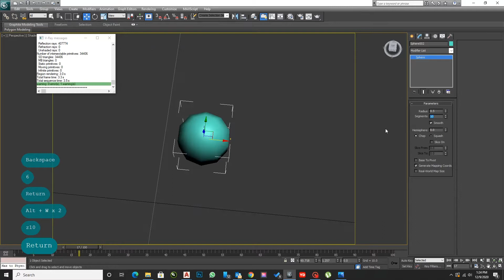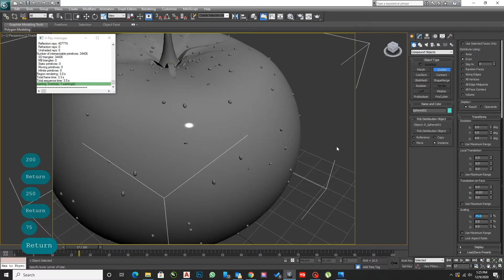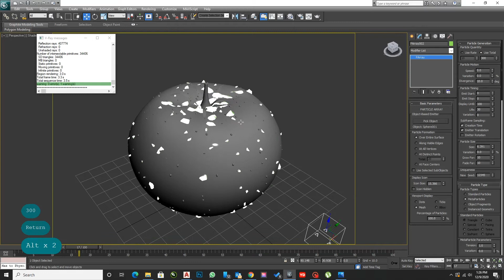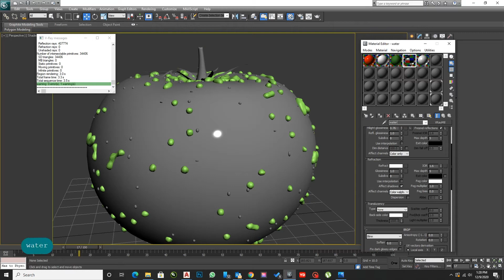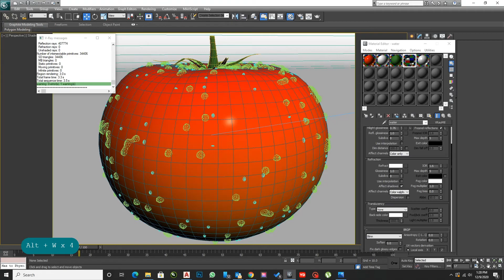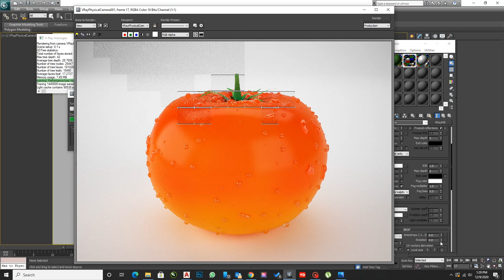Master 3d Max: Creating Water Droplets On Tomatoes Tutorial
3D Max tutorial for beginners - How to make water drops in 3D max.
Part 01 - Creating Water Drops in 3D Max
How to make water drops in tomatoes in 3D Max and Vray

3D Max Tutorial: How To Create Water Drops On Tomatoes

0:00 How to use Scatter
1:24 How to create PArray particles
2:40 SnapShot tool
2:57 Pro Optimizer
3:30 Turbo Smooth
3:43 Assing materials
4:20 Rendering

Welcome to our comprehensive tutorial on mastering 3ds Max with a focus on creating realistic water droplets on tomatoes! In this video, we'll guide you through the entire process, from setting up your scene to rendering those perfect water droplets. Whether you're a beginner or an experienced 3D artist, this step-by-step guide will help you enhance your skills and achieve stunning results.

Introduction
In the world of 3D modelling and animation, attention to detail can make all the difference. Adding realistic water droplets to objects like tomatoes not only enhances visual appeal but also brings a sense of realism to your work. In this tutorial, we'll dive into the techniques and tools in 3ds Max that will help you create lifelike water droplets. By the end of this video, you'll be able to apply these skills to your own projects and elevate your 3D renders to a professional level.

1. Setting Up Your Scene
Before we start adding water droplets, it's essential to set up your scene properly. We'll begin by importing or creating a 3D model of a tomato in 3DS Max. If you already have a tomato model, that's great! If not, we'll walk you through creating a basic tomato shape using 3ds Max's modelling tools.

Importing or Creating the Tomato Model:

Import the tomato model if you have one.
If you're creating one from scratch, use tools like the Sphere and ProBoolean operations to shape your tomato.
Preparing the Model:

Ensure the tomato model is properly UV-mapped. Good UV mapping is crucial for texturing and applying water droplets.
Setting Up Lighting:

Proper lighting is key to making your water droplets look realistic. We'll set up a basic lighting rig to illuminate the tomato and droplets effectively.
2. Creating Realistic Water Droplets
Now that our scene is set, we'll move on to creating realistic water droplets. This involves several key steps:

Creating the Droplet Shape:

Start by modelling a basic droplet shape. Use the Sphere tool and modify it to create a teardrop-like shape that will serve as the base for our water droplets.
Applying Materials:

To achieve a realistic appearance, we'll apply a transparent material to the droplet. Use the Standard or Physical Material in 3ds Max and adjust the transparency settings to mimic the look of real water.
Adding Refraction:

Refraction is crucial for water droplets. Adjust the refraction settings in your material to create the effect of light bending through the droplet.
Creating Bump and Normal Maps:

For added realism, we'll use bump and normal maps to simulate the surface texture of the water droplets. These maps will help create the appearance of tiny surface imperfections.
3. Positioning and Distributing Droplets
Once the water droplets are modelled and textured, it's time to position and distribute them on the tomato.

Placing Droplets:

Use the Move and Rotate tools to position each droplet on the tomato's surface. Pay attention to their placement to ensure a natural and realistic distribution.
Duplicating and Distributing:

To save time, use the Array or Clone tool to duplicate droplets and distribute them evenly across the tomato. Adjust the scale and rotation of each droplet for a more organic look.
4. Rendering and Final Adjustments
With the droplets in place, we’ll move on to rendering and making final adjustments to ensure the best quality.

Setting Up the Renderer:

Configure your rendering settings to achieve high-quality results. We'll use the Arnold or Mental Ray renderer, depending on your preference.
Adjusting Render Settings:

Experiment with Lighting:
Try different lighting setups to see how they affect the appearance of the water droplets. Experimenting with light angles and intensities can produce stunning results.
Practice Makes Perfect:

Congratulations! You've now learned how to create realistic water droplets on tomatoes using 3ds Max. By following this tutorial, you've gained valuable skills that can be applied to various 3D modelling and rendering projects. Remember, the key to achieving great results is practice and attention to detail.